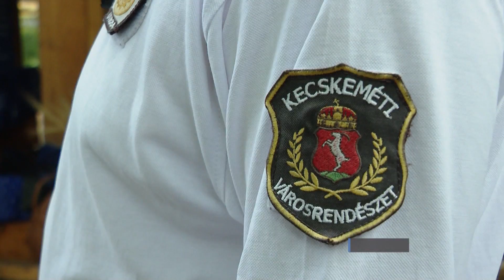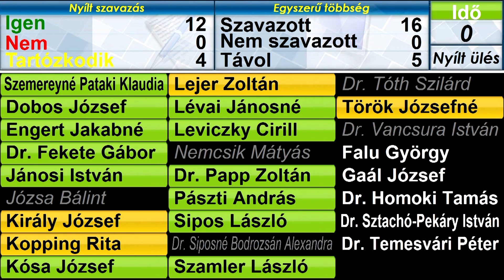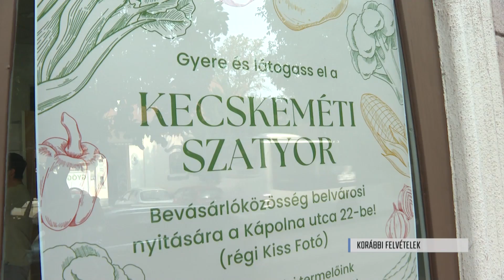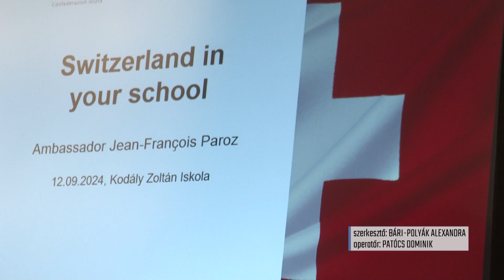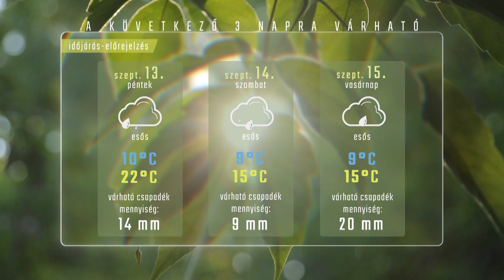HÍRÖS HÍREK (2024. szeptember 12.)